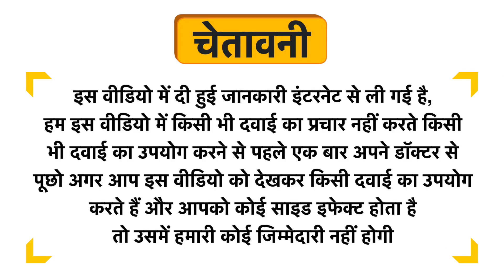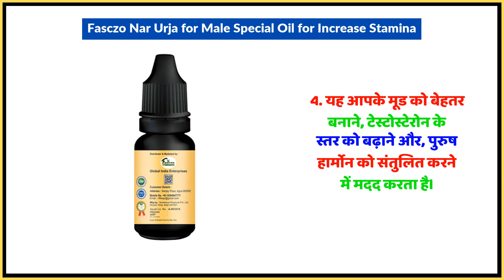Fasczo Nar Urja for Male Special Oil for Increase Stamina Uses in Hindi | Side Effects | Dose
Fasczo Nar Urja for Male Special Oil for Increase Stamina Uses in Hindi | Benefits | Side Effects | Dose